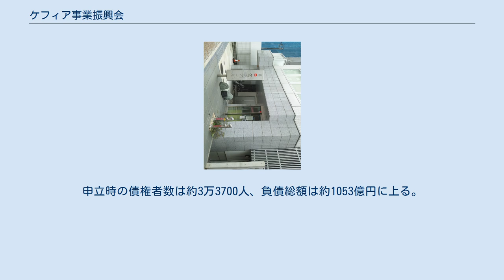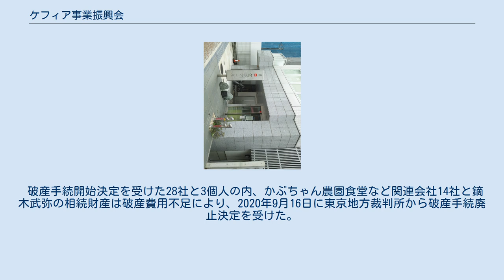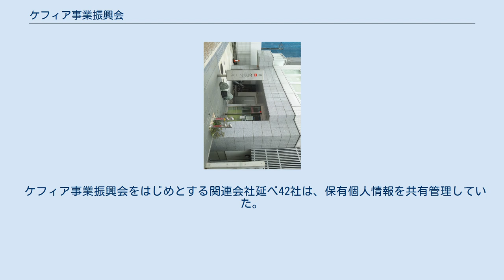ケフィア事業振興会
株式会社ケフィア事業振興会（ケフィアじぎょうしんこうかい）は、東京都千代田区に本社を置き、食品などの通信販売事業を営む企業である。
ケフィアグループ約40社を統括する。
 1992年創業。
2010年、株式会社ケフィアカルチャーと合併、新社屋ケフィア・ビル竣工。
 2011年8月、ケフィアグループ傘下の株式会社ケフィア倶楽部（現株式会社ロイヤルユキ、東京都青梅市）がグループを離脱、金銭支払いをめぐってケフィア倶楽部を提訴した。
2011年以降、商品購入者にダイレクトメールを送付して募った借入金が増加。
2012年4月末頃から取引先への支払いが滞り始めた。
 2013年7月期売上高65億5195万円であったが、オーナー制度申込やグループ企業経営指導に伴う入金が急増、2017年7月期には売上高1004億252万円を計上した。
2018年6月、オーナー制度利用者への支払い遅延が判明した。
 2018年9月3日に、東京地方裁判所から関連企業3社とともに破産手続開始決定を受けた。
申立時の債権者数は約3万3700人、負債総額は約1053億円に上る。
 2018年9月14日にも関連企業12社が東京地方裁判所から破産手続開始決定を受けた 。
同年9月21日には、株式会社ケフィア・ファイナンシャルサービスが、かぶちゃん農園が同年10月1日に、ケフィアグループC&Lなど関連企業3社が同年10月4日に、かぶちゃんファームとかぶちゃん信州乳業が同年10月11日に、かぶちゃんインターナショナルが同年10月15日に、かぶちゃん農園食堂など関連企業3社が11月2日に、カブラキホールディングスが同年12月14日に東京地方裁判所からそれぞれ破産手続き開始決定を受けた。
これにより、2018年12月14日現在、経営破綻したグループ企業は28社となった。
 代表者であった鏑木秀彌と長男の武弥も、2018年12月14日に東京地方裁判所から破産手続開始決定を受けた。
鏑木武弥の長女である辻秀子も2019年2月13日に東京地方裁判所から破産手続開始決定を受けた。
 ケフィア・ビルも競売にかけられ、2018年12月21日に16億円で売却された。
売却後も破産管財人団の事務所として使用されていたが、2019年3月20日に退去して新しい管財人室へ移転した。
 2019年2月6日、警視庁生活経済課は、出資法違反容疑で破産管財人団立会いの下、東京都千代田区の旧本社の家宅捜索を行った。
同年2月14日、鏑木武弥が東京都中央区の自宅で自殺した。
鏑木武弥に対する破産手続は、相続財産（破産開始決定後の新得財産は除く）の破産手続として続行する。
 2019年5月21日、都内でケフィアグループ28社の第1回債権者集会が開催された。
約1000人の債権者が出席。
配布資料によれば負債総額は1002億7286万円。
管財人は、本社ビルなど資産処分を進めており、配当はケフィア事業振興会、かぶちゃん九州、かぶちゃんメガソーラー、ケベッククラブ、九州クラブ、かぶちゃん電力、かぶちゃんファームなど11社で実施できる見込みが伝えられた。
 2020年2月18日、警視庁生活経済課は、元代表の鏑木秀彌ら9人を出資法違反（預かり金の禁止）容疑で逮捕し、3月10日には詐欺容疑で鏑木ら当時の幹部7人を再逮捕した。
 経営破綻後も幹部に月数十万から数百万円の給与が支払われていたことが判明している。
 破産手続開始決定を受けた28社と3個人の内、かぶちゃん農園食堂など関連会社14社と鏑木武弥の相続財産は破産費用不足により、2020年9月16日に東京地方裁判所から破産手続廃止決定を受けた。
 ケフィアヨーグルトのたね菌の普及・販売を目的に設立。
同ヨーグルトの他、かぶちゃん農園などのグループ企業から加工食品を仕入れ、会員制通信販売ウェブサイト「ケフィアカルチャー」で販売する。
会員数は公称220万人。
 1口5万円の「オーナー制度」を設けていた。
 銀行融資を受けず、金銭消費貸借契約により「サポーター」会員から高利で資金を調達していた。
 ケフィアグループは、2015年から2017年にかけて、シルク・ドゥ・ソレイユの貸切公演に招待する企画を50人から2905人の規模で複数回おこなった。
 ケフィア事業振興会をはじめとする関連会社延べ42社は、保有個人情報を共有管理していた。